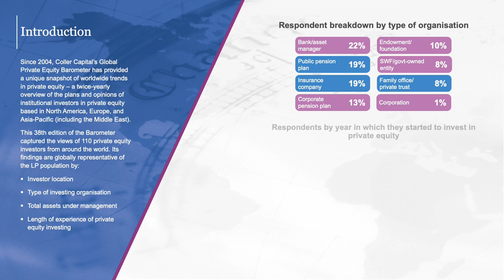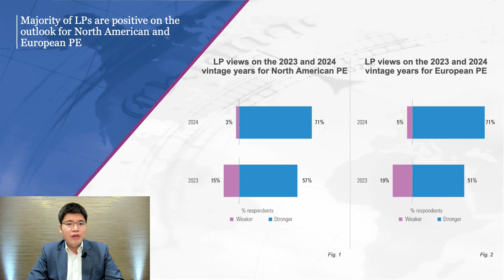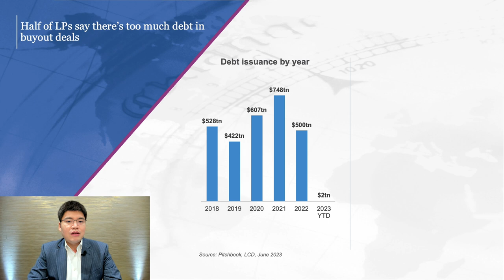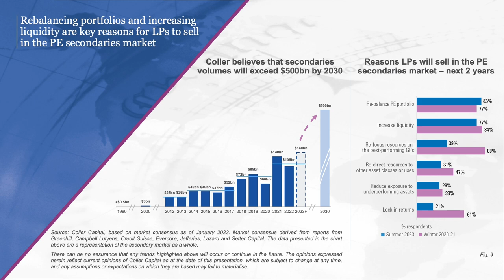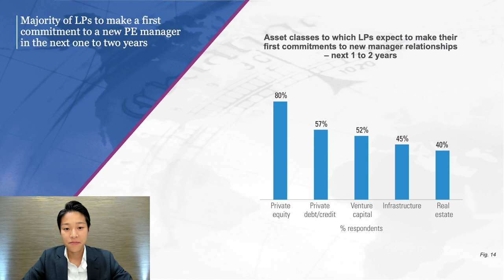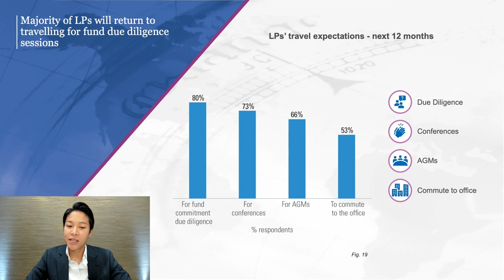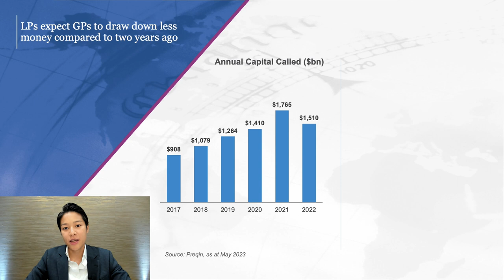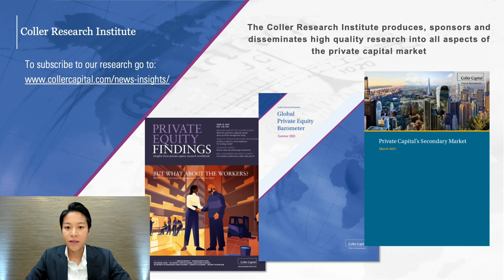Coller Capital's Global Private Equity Barometer, Summer 2023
Coller Capital Principals Kai Lin and Karen Tse present the key findings of our LP survey which captures worldwide trends in private equity. The 38th edition shows investors’ views on a wide range of topics, including LPs’ expectations for private equity vintage years 2023 and 2024, attractive sectors and strategies for private equity investment and LPs’ activity around due diligence.